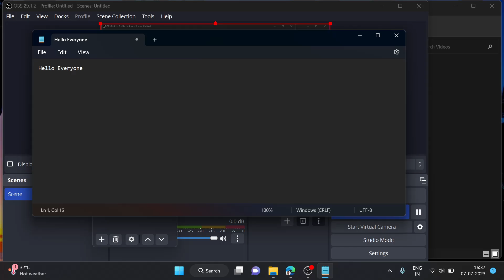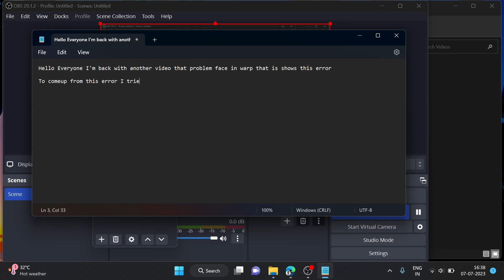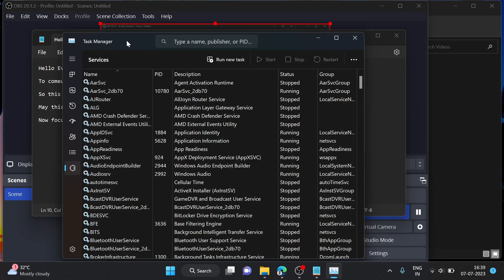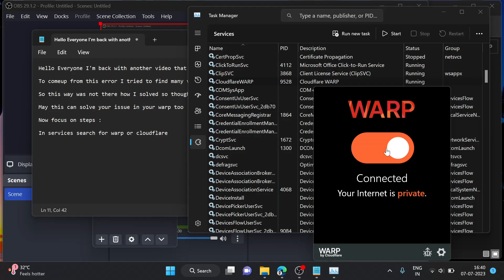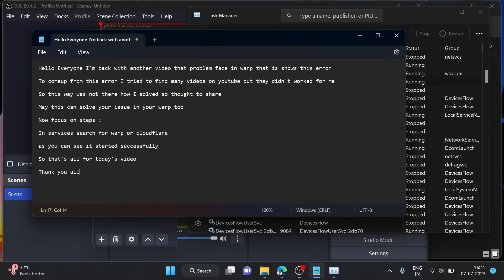The Cloudflare WARP Service is not available (New Method 2024)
About Problem : Warp Service not available try rebooting
recently I faced a problem in warp service that doesn't get solved after watching many videos present in YouTube but no one has shared this solution

For me this solution worked, May this solution also work for you too
The problem is windows restricts background services which utilizes battery in the background so it stops warp running in background, so you need to manually go and start it from services

For now I have this solution to turn on manually but soon I'll find permanent solution to it , till that keep updated on channel